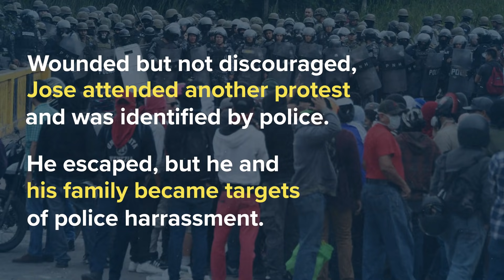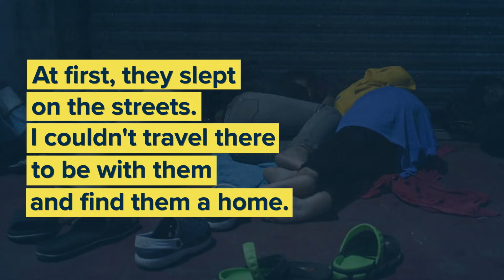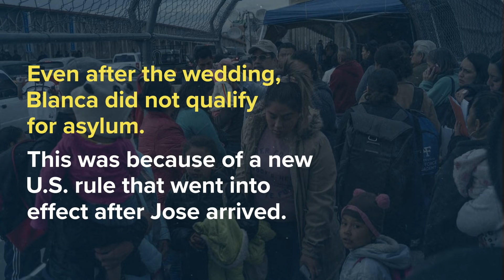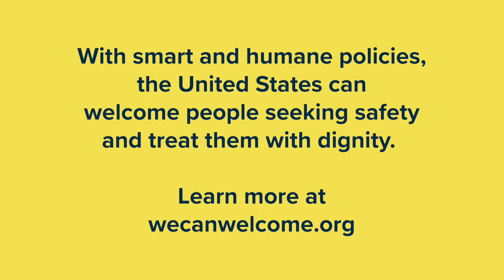WeCanWelcome Asylum Seekers: Meet Jose Murillo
Jose Murillo is a father and asylum seeker from Honduras. With smart and humane policies, the United States can welcome people seeking safety like Jose and his family and treat them with dignity.

Directed by Jonathan Argudo
Produced by Dangerworks